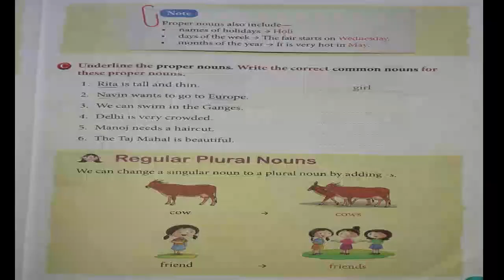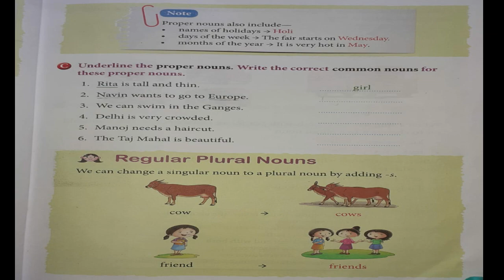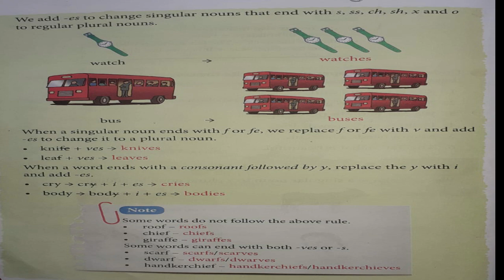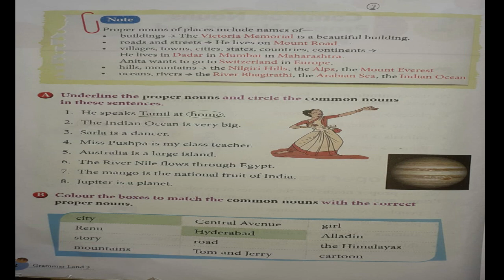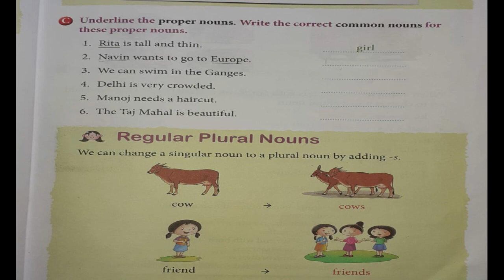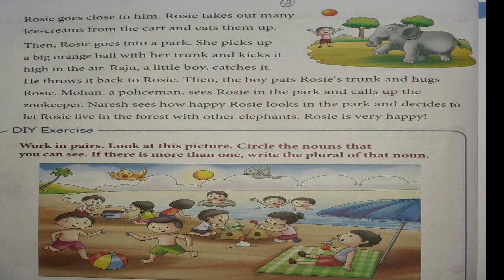Eng Grammar Lesson 1 Class 3